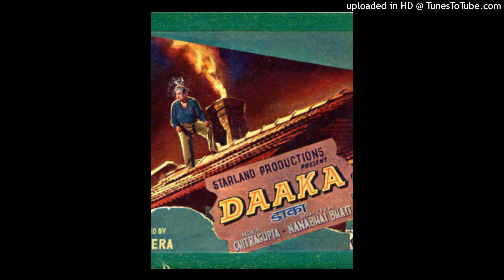Asha Bhosle - Thandi Hawa Lag Na Jaye - Daaka - Chitragupta - Majrooh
Film: Daaka (1959)
Singer: Asha Bhosle
Lyrics: Majrooh Sultanpuri